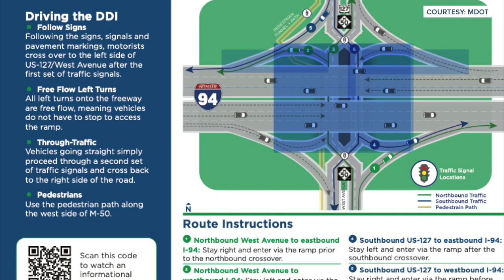Jackson's diamond divergent interchange open with goal of improving traffic flow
According to officials, a diamond divergent interchange improves safety, increases traffic flow and reduces construction cost.